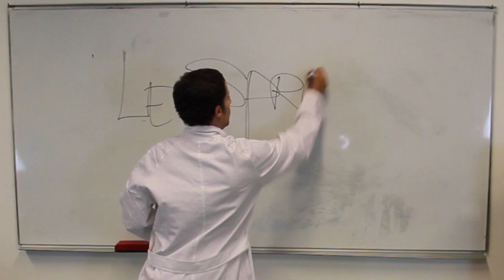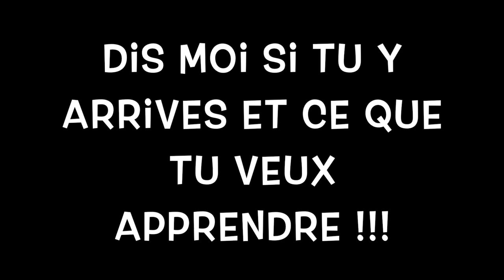(TUTO) APPRENDRE LE BEATBOX- LE SPRAY/BOMB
Apprendre le beatbox rapidement. apprendre à faire le SPRAY
Devenez des champions comme Razhel, Alem, Skiller Reepsone ou Bobby MacFerrin!!